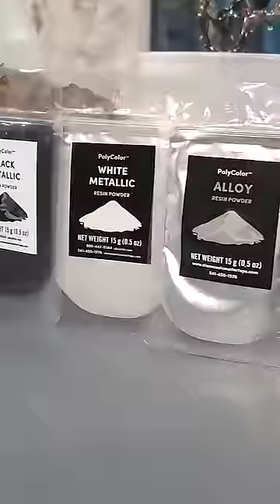I traded this Epoxy Table for Homemade Pie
In this video we show how easy it is to create black and gray marble with stone coat countertop epoxy. We used a couple of white and black epoxy color additives to quickly meld this design together. Stone Coat Epoxy is diy friendly, zero VOC's, durable, and will look great for many years.

black marble epoxy that looks just like faux marble  or a quartz countertop overlay